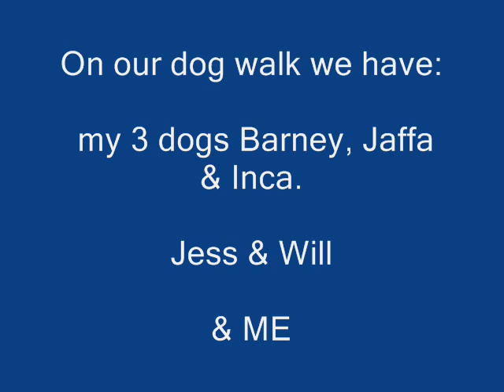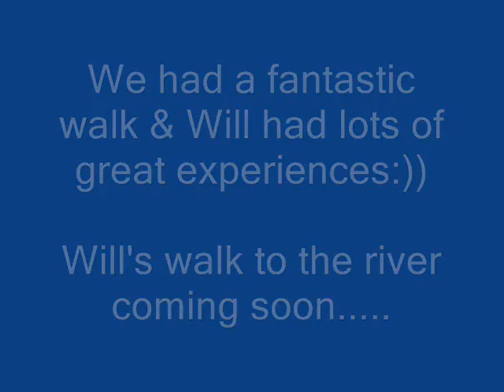Working on Perception - Will goes on a dog Walk!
Another in the series where we are working on Will's Perception of his environment..

We aim to provide him with as many positive, fun experiences in & outside of his field. We would like him to develop his knowledge & understanding about the busy society we live in, so that he can find life enjoyable and FUN:))

That he will be accepting of any situation we face him with or he is faced with, our aim is to develop a bombproof, confident, happy pony, who loves to interact with people.

We have a headstart in the temperament respect, as the parlington ponies are bred with fantastic temperaments in mind, as well as excellent looking body shapes, they are very people friendly from the start. It is our job now to just shape him and guide him through his education and we do this with CLICKER TRAINING.

An awesome communication method , that helps the horse to understand what it is that we like, by being clicked and treated with pony nuts for the desired behaviour.

Will is a 1yr old Miniature Shetland Colt

bred by Di & Wilf at Parlington Stud
(website needs updating, they currently have LOTS of foals for sale)

Trained by my 14yr old daughter Jess

Jess is doing an awesome job and i am very proud of her:))